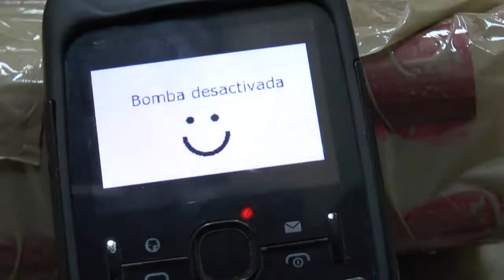Es TIEMPO de ORAR [Hora de Sketch]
Este episodio de horadesketch, nos reta a sacar tiempo para una de las cosas más imprescindibles que como cristianos debemos hacer. Orar!!!
Cargadito de humor, y con varios sketches bien divertidos y locos vamos a aprender algunas cosillas importantes sobre la oración 😉